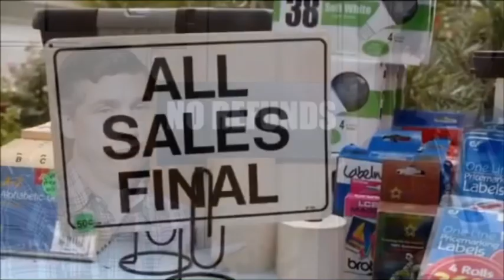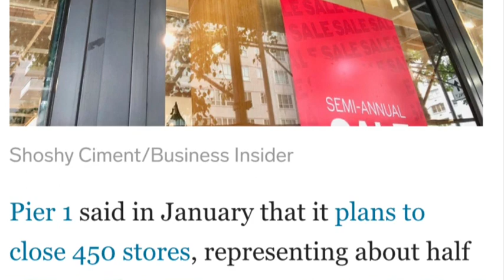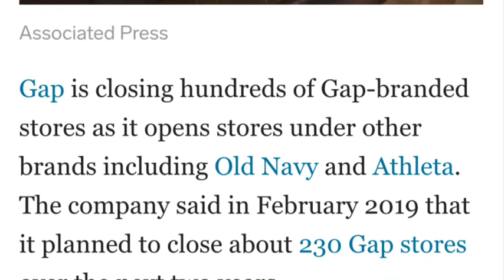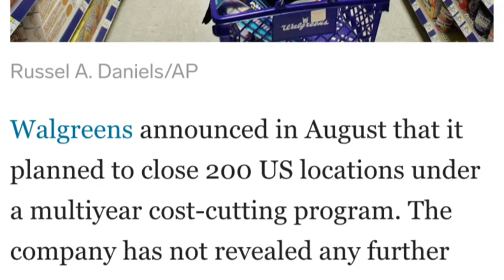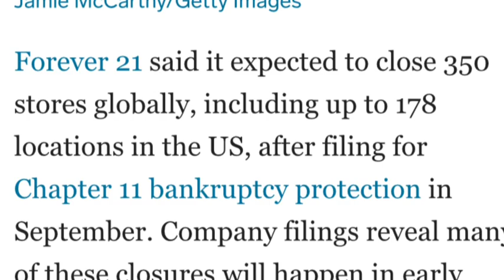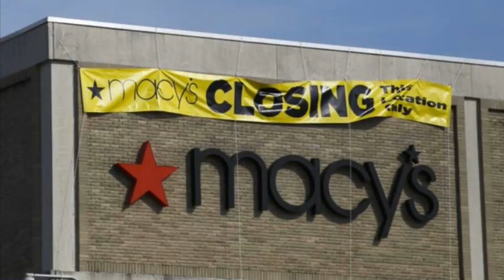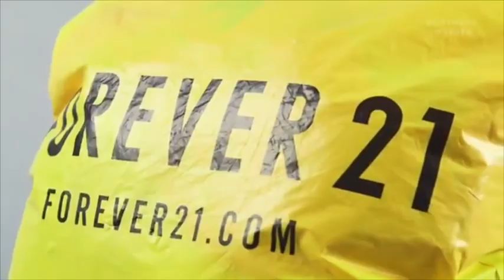Stores closing in 2020😱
Hello wonderful people of the world 🌍. Let me know if you are interested in learning about more stores going out of business and I will be happy to reply😊